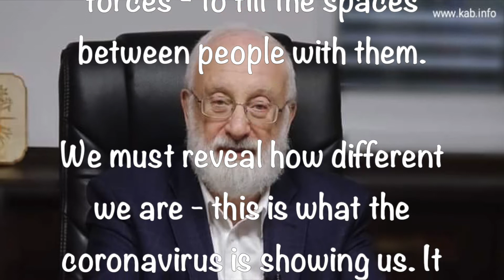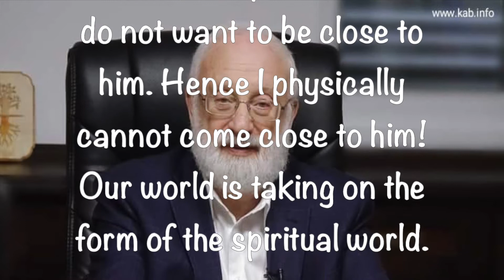Tweets By Dr. Michael Laitman ~ April 16 2020